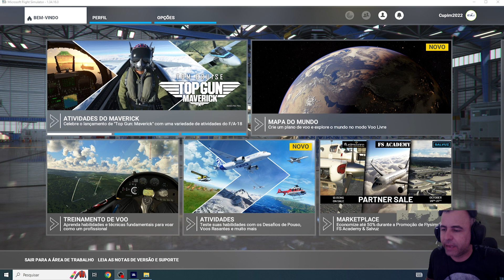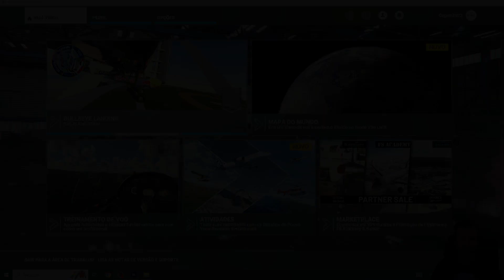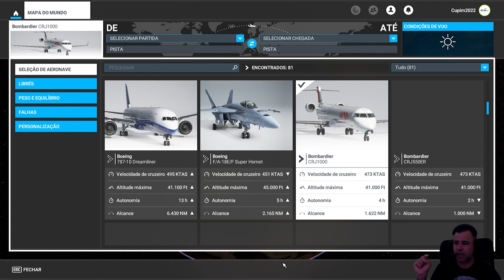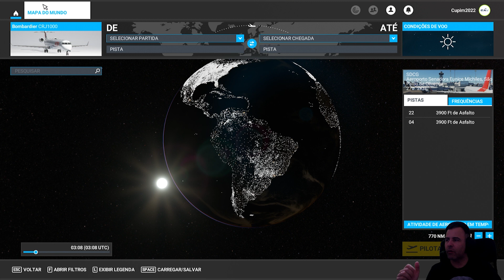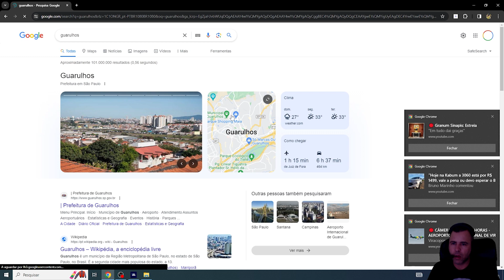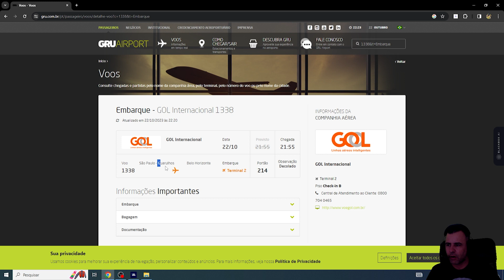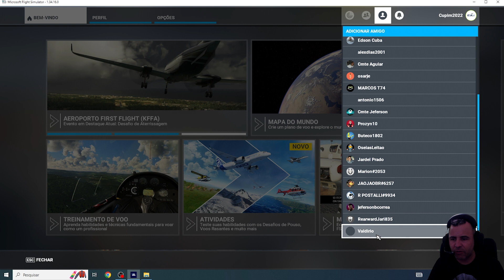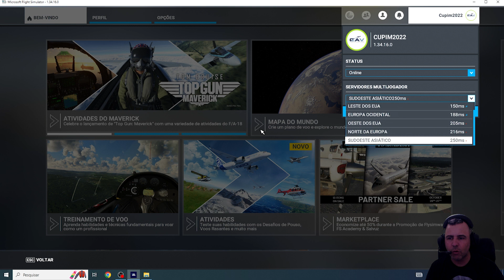MICROSOFT FLIGHT SIMULATOR PARA INICIANTES #2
SPECS HARDWARE:
AMD Ryzen 7 3700X
VGA RTX3060
Memória 32 GB RAM DDR4 3200MHz
2 SSD M2 1TB
Internet Fibra (VIRTUAL TELECOM) 200Mbps/100Mbps
Manche/Penal:  thrustermaster T16000M